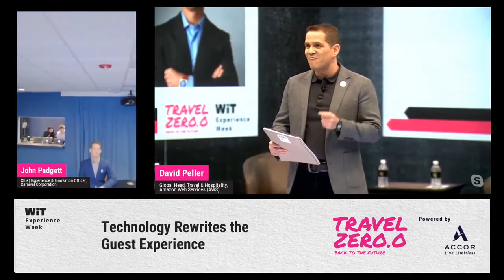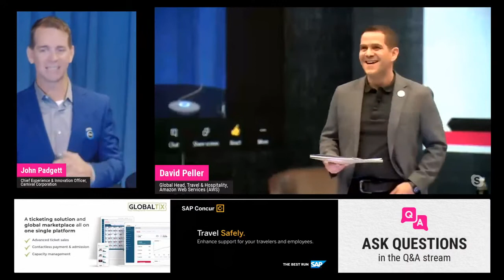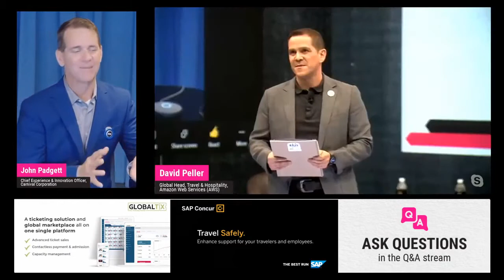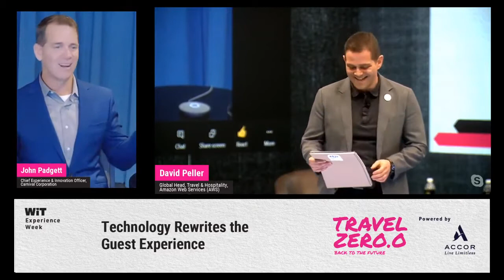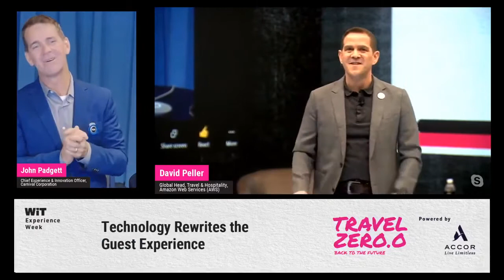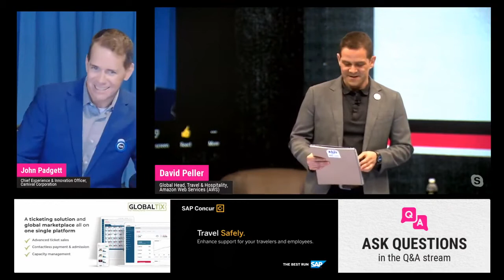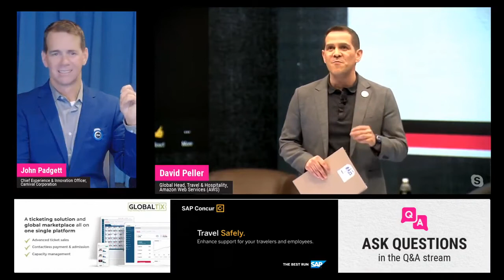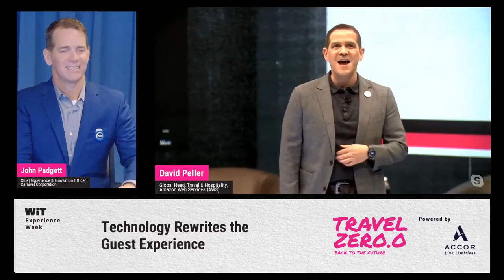WiT Experience Week 2020 - Episode 4: Technology Rewrites The Guest Experience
Carnival Corporation has created the world’s first experience Internet of Things platform to deliver enhanced personalization at scale and maximize the guest experience (while leveraging AWS). Currently on ships within the Princess Cruises fleet, we explore how the scalable technology gives guests more control over how they engage in their vacation and generates intelligence that provides crew members with vital insights to deliver hyper-personalized service – and what the future of connected experiences might look like.

Interviewer:  David Peller, Global Head, Travel & Hospitality, Amazon Web Services (AWS)

John Padgett, Chief Experience & Innovation Officer, Carnival Corporation